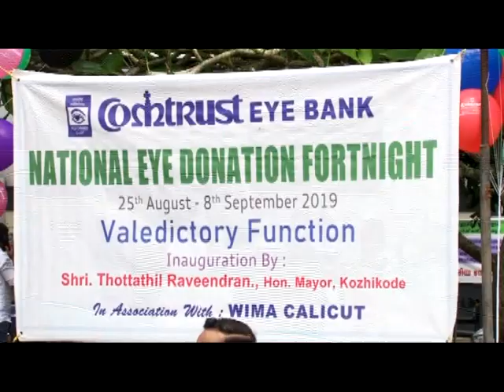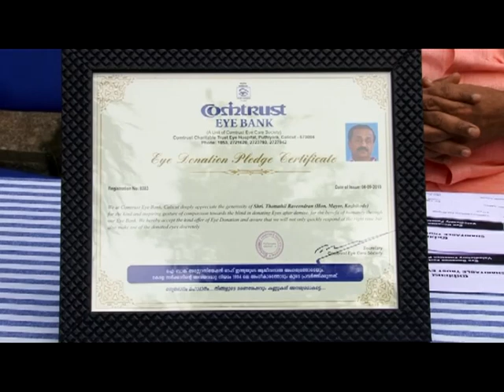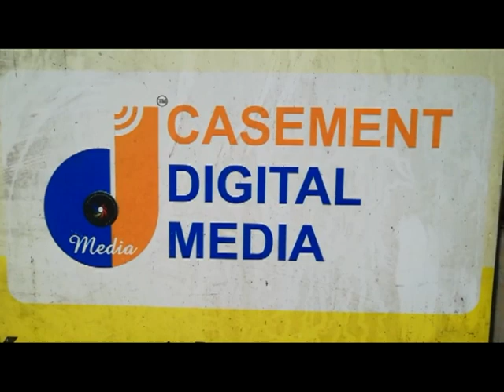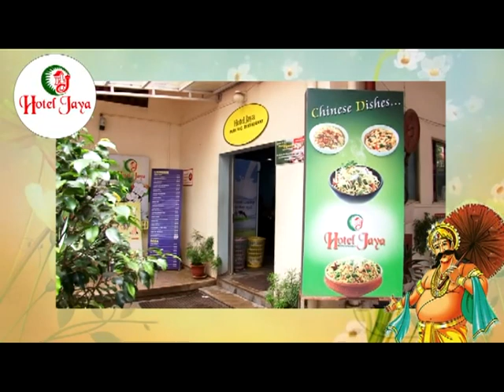KOZHIKODE JILLAVARTHAKAL 10 09 2019